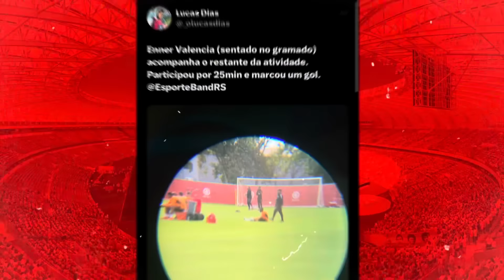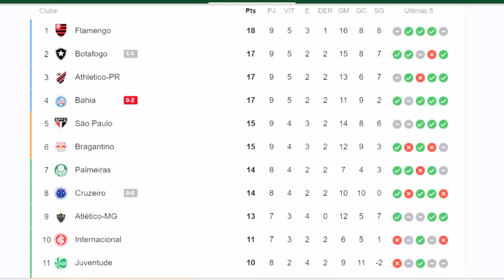INTER: COUDET SE IRRITA COM REPÓRTER | JOIA DE 16 ANOS VALE 320 MILHÕES E JOGOU MUITO | VESTIÁRIO